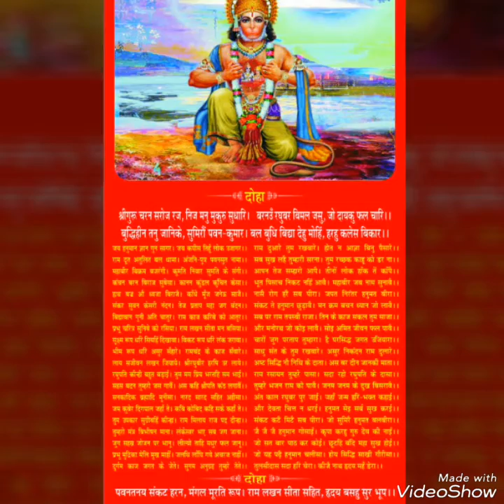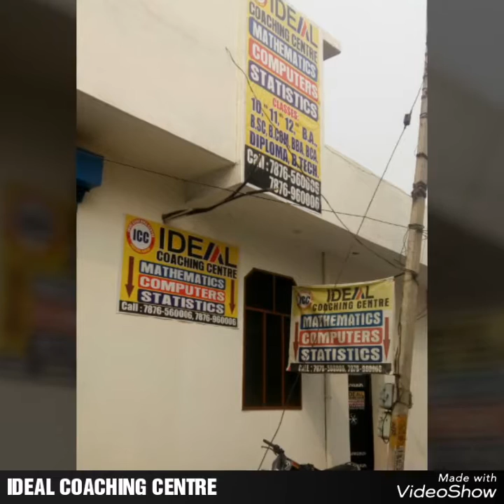Ideal Coaching Centre YAMUNANAGAR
A Slide video of IDEAL COACHING CENTRE.

IDEAL COACHING CENTRE
MATHEMATICS
COMPUTERS
STATISTICS

CLASSES:-
10TH,+1,+2,B.A,M.A,B.SC,B.COM,B.B.A,B.C.A,DIPLOMA,B.TECH

CALL:-
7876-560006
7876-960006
ADDRESS:-
#441-A,EAST BHATIA NAGAR NEAR FOUNTAIN CHOWK
KHALSA COLLEGE ROAD YAMUNA NAGAR (HARYANA)
PIN-135001